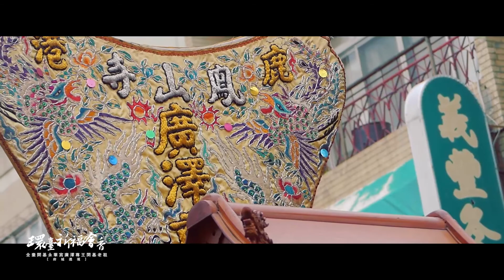2016 全臺開基永華宮 環臺祈福會香回鑾 [[一府二鹿]] - 大天后宮&鹿港鳳山寺